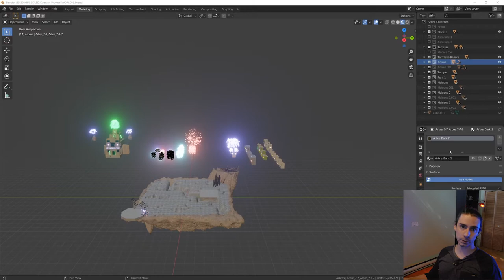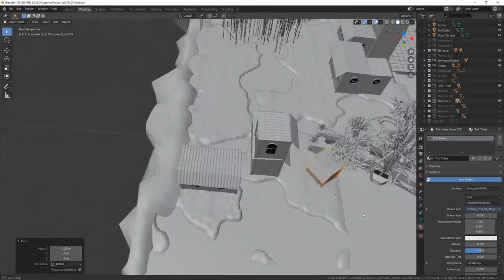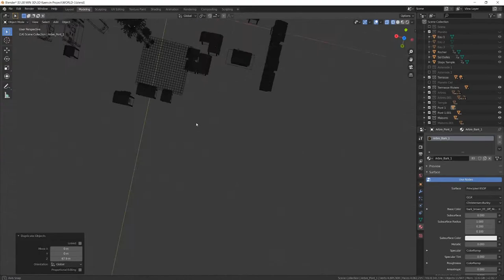30 min 3D # 5 | Ville Sci-Fi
5e épisode : j'assemble enfin notre ville de science-fiction en 3D sur Blender, en 30 minutes !